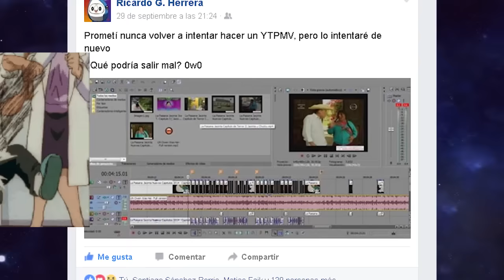DJ LUIGI MEME SOBREEXPLOTADO | Noticias Dracer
Video Experimental, es decir, puede que sea el único del canal o el nacimiento de un nuevo segmento. Un saludo a todos. Por cierto el Opening de Jose Antonio estará listo en un par de días, bai.